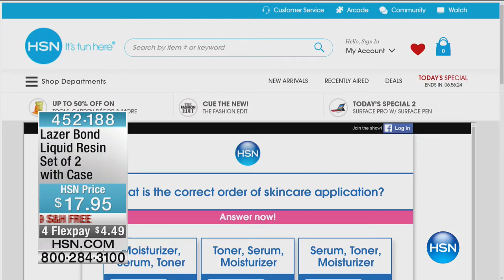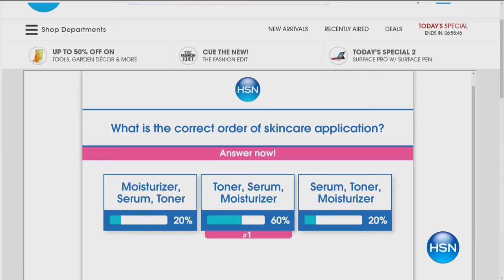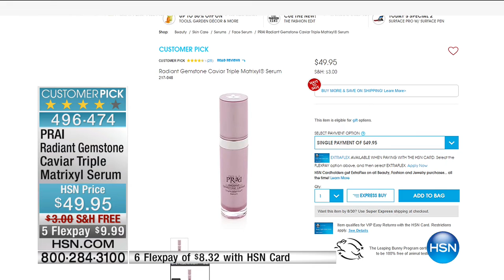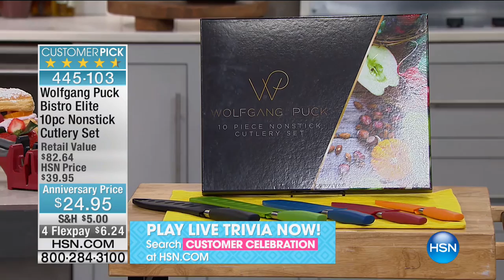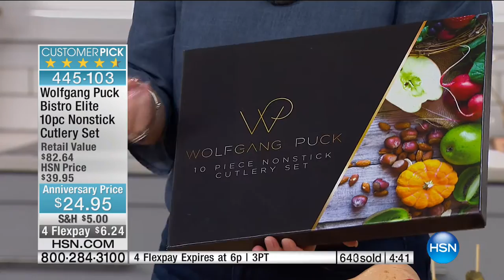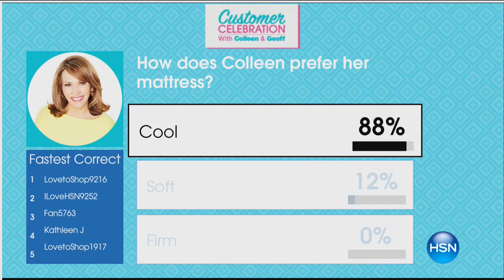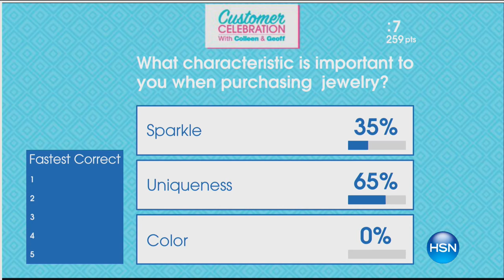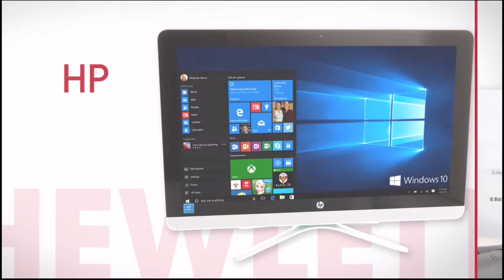HSN | Customer Celebration with Colleen & Geoff 08.28.2016 - 05 PM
Customers select what items make the final cut of this show